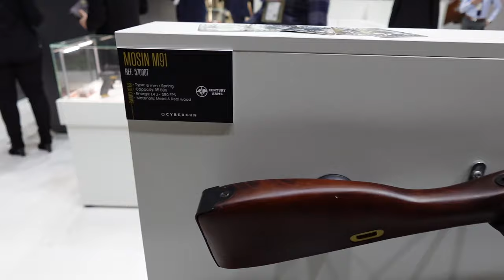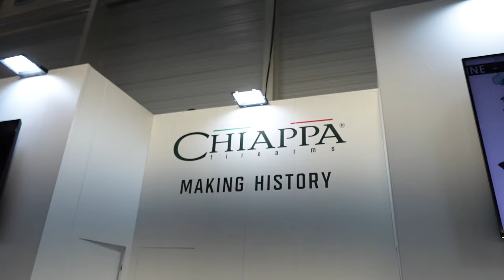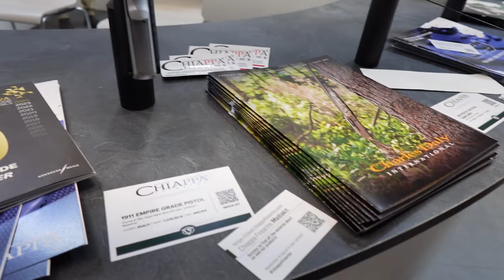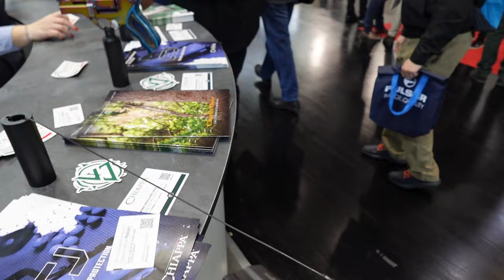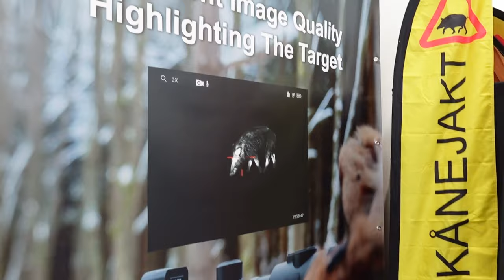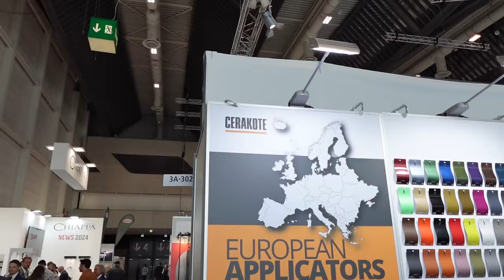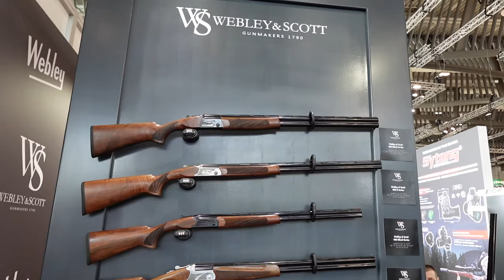IWA Rundgang Teil 1: Airsoft, Gewehre, Revolver, Flinten, Reddots, Scopes, Pistolen und IPSC.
Heute gibts Teil 1 vom Messerundgang. Wir schauen uns Airsofts, aber auch "echte" Sachen an: Gewehre, Revolver, Flinten, Reddots, Scopes und Pistolen.
Der IWA Rundgang ist ein Drei-Teiler geworden.
Nächste Woche kommt Teil 2, danach Teil 3.

Meine Kamera
Meine Micros

Unterstütze meinen Kanal, indem Du bei OLIGHT über meinen Link bestellst

Als OLIGHT-Partner verdiene ich an qualifizierten Verkäufen.
Als Crossbow Dynamics-Co-Founder verdiene ich an Verkäufen.